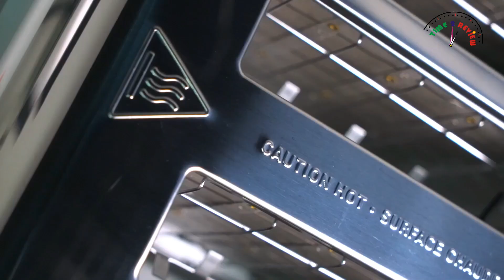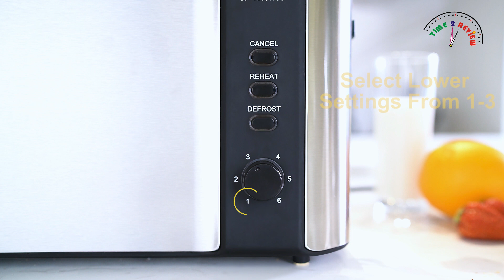Best 3 best toasters in USA By Time 2 review !! Amazon Best seller toasters review 2021!!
Do you like to eat toast? Do you want to toast more bread at once? In this video I recommend Best 4 Slice Toaster 2021 | for Tasty Toast.

OUTDOOR PORTABLE ROCKING CHAIR

BEST REMOTE CONTROL DINOSOUR TOYS

PLUGABLE USB 3.0 UNIVERSAL LAPTOP DOCKING STATION DUAL MONITOR FOR WINDOWS AND MAC

BEST WATER FLOSSER 2020 ON AMAZON

BEST GOLF GPS WATCH

BEST POOL CLEANER FOR LEAVES

BEST K CUP COFFEE MAKER 2020

BEST PORTABLE KEYBOARD PIANO WITH 61 KEY

BEST CHARCOAL GRILL 2021

BIKE RACK FOR CAR

VEGETABLES SLICER

SPINNING REEL COMBO

OIL DISPENSER BOTTLE FOR KITCHEN

RAINFALL SHOWER COMBO

PET HAIR REMOVER

GAMING COOLING PAD

AMICO 3500LM LED SECURITY LIGHT

GOPRO HERO 9 CAMARA